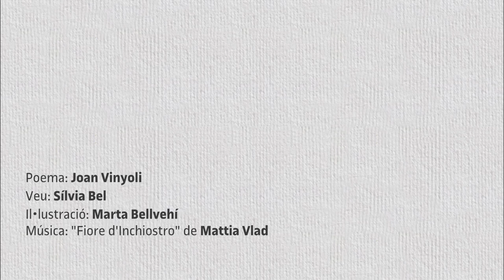"L'acte darrer", de Joan Vinyoli [projecte Poesia Dibuixada]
Impulsat per celebrar els 15 anys de LletrA (Universitat Oberta de Catalunya) com una col·laboració de la UOC i Catorze, POESIA DIBUIXADA és un projecte literari i multimèdia on l’art, la poesia i l’audiovisual es fusionen per oferir una experiència lectora innovadora a partir de la creació de breus obres d’art audiovisuals. Cadascuna de les poesies dibuixades integra un poema d’un autor o autora clàssic o contemporani, la veu de Sílvia Bel i les il·lustracions de Marta Bellvehí, que hi posa el color amb pinzellades d’aquarel·la i línies a llapis.

Poesia dibuixada amb un poema de Joan Vinyoli.